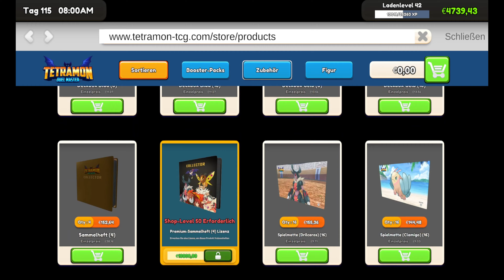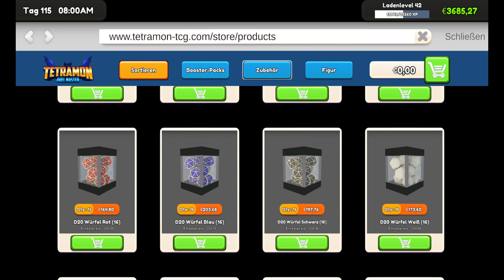Mega Teure Karte gezogen! TCG Card Shop Simulator #047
Ossipower20